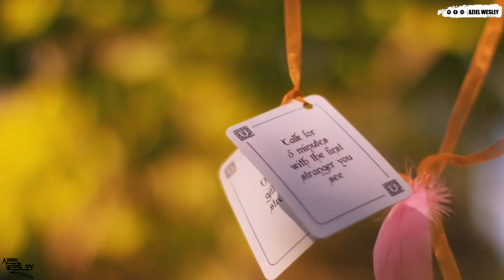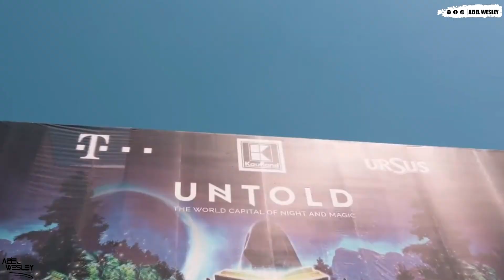Música De Antro #135 - Abril 2021 (Dj Aziel Wesley)